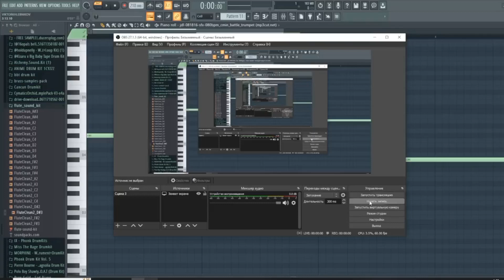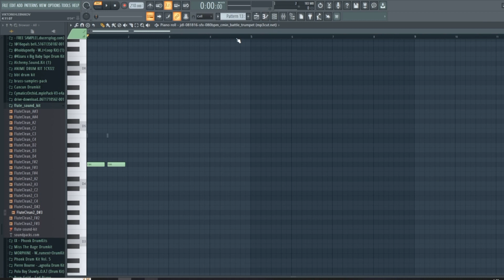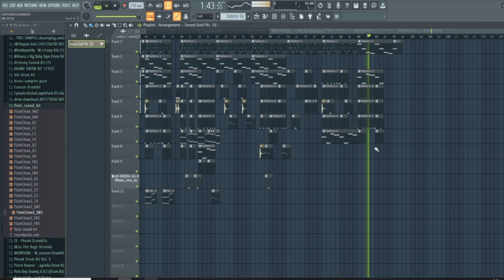Big Baby Tape, kizaru - Windows (максимально подробный разбор бита)